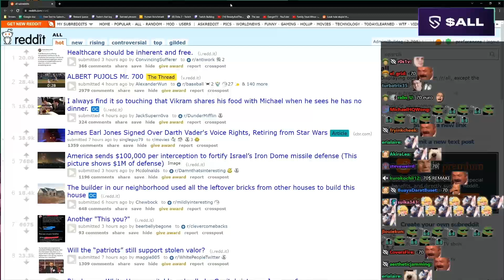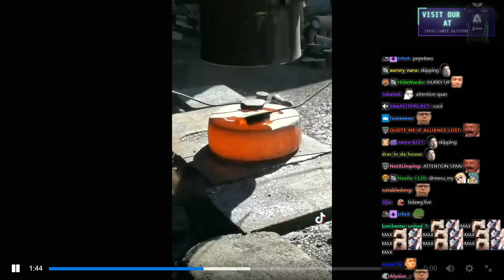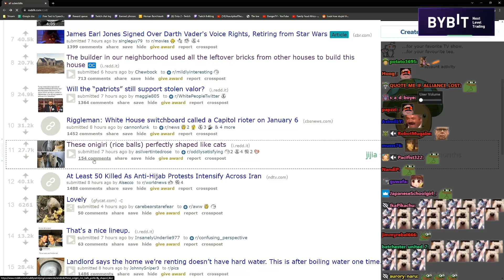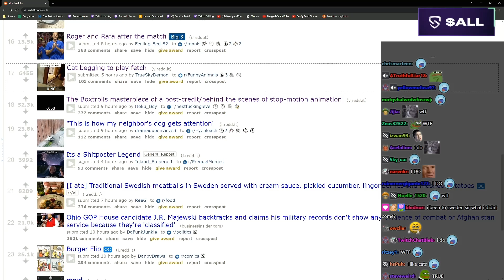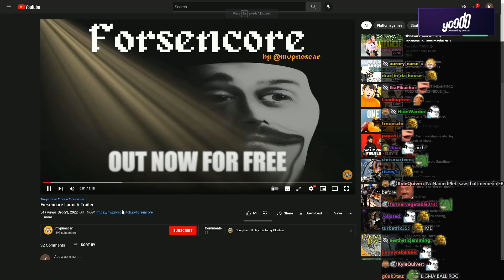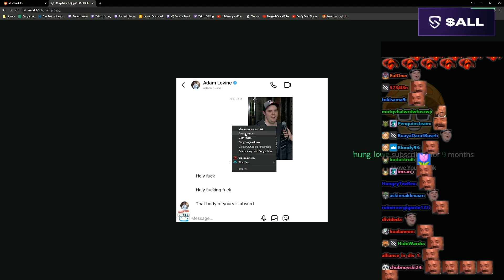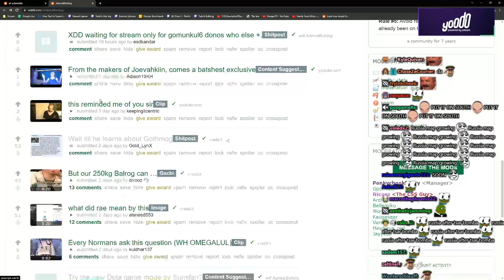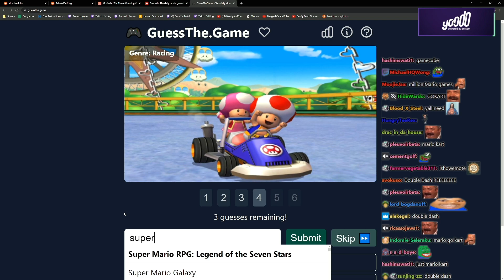DMs From Adam Levine | LEDDIT Extras #343